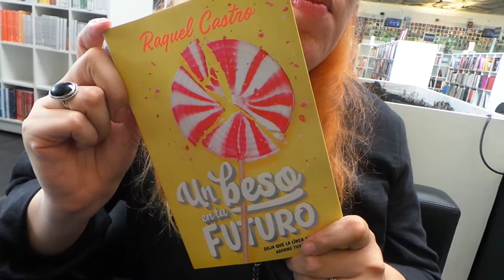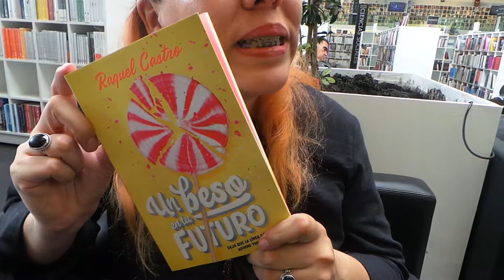RAQUEL CASTRO VISLUMBRA "UN BESO EN TU FUTURO"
La escritora RAQUEL CASTRO envía saludos a CON LETRA GRANDE, de TV&SHOW, con su más reciente libro "UN BESO EN TU FUTURO", de Editorial Alfaguara, ideal para comprender un poco más a los pubertos de aquí y ahora. TV&SHOW/ Rondero's Medios